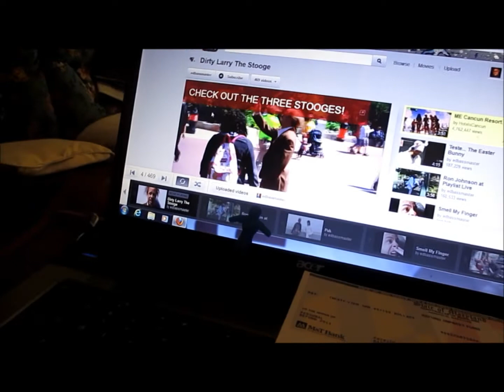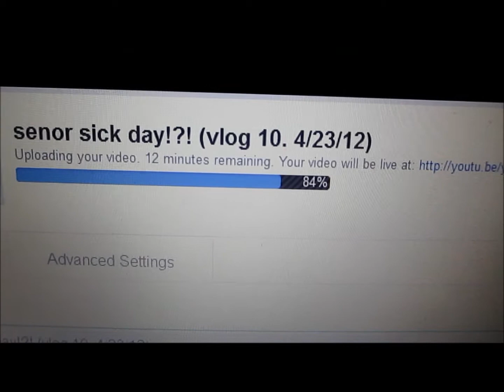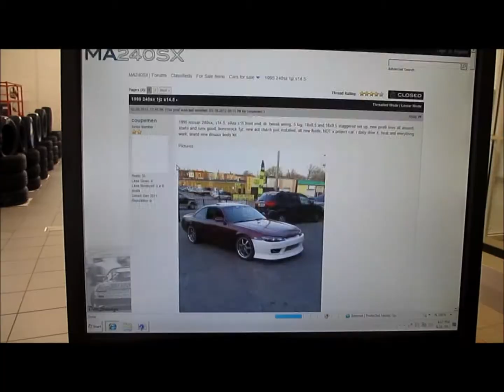how to get money from the government (vlog 11. 4/24/12)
no one reads the description so im gonna sayyyyyyyyyyyyyyy   penis lol